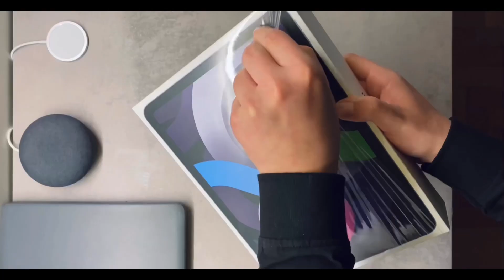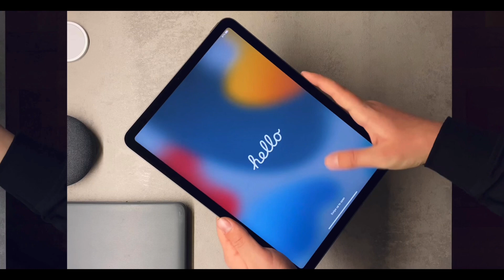- iPad Air 4 & Magic Keyboard - UNBOXING